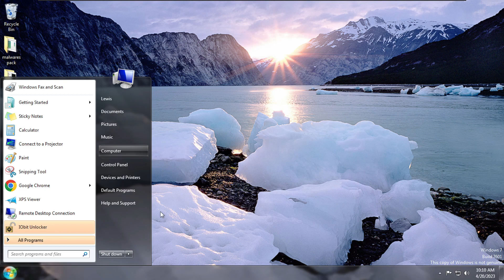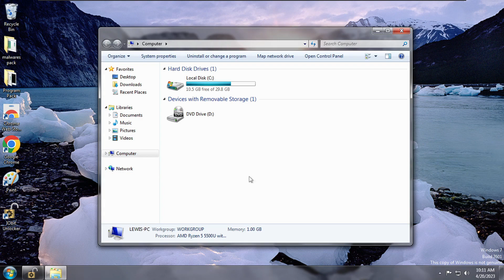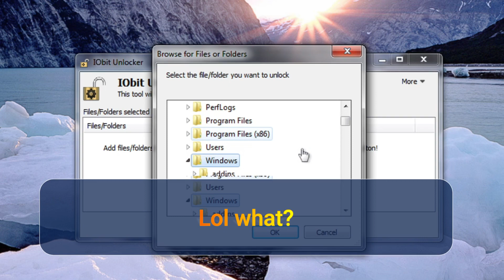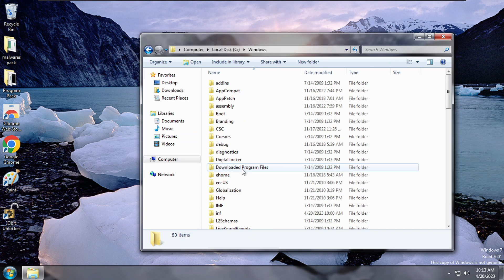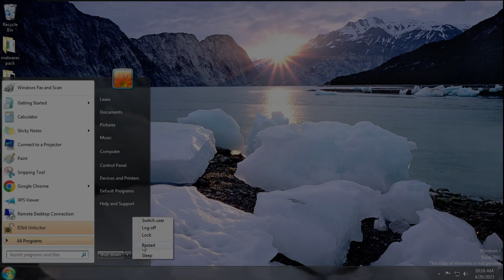Force deleting all Windows fonts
Yes, I did switch to Wondershare Filmora. So far, it is the best video editor I used.